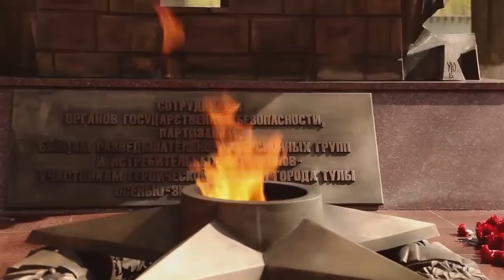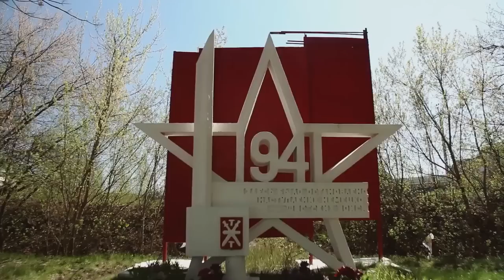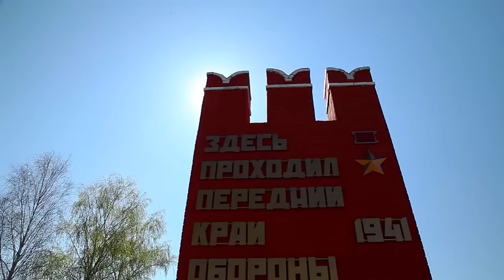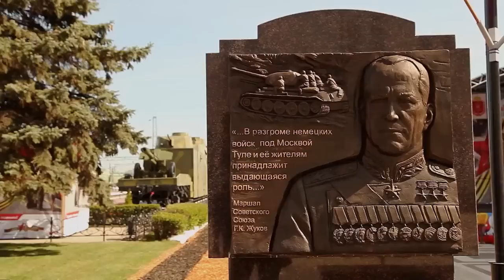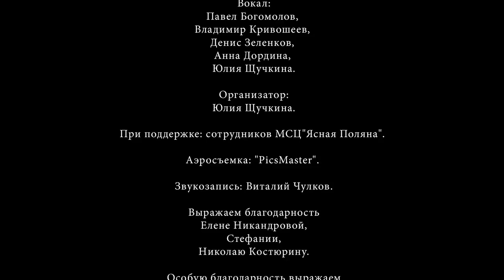Спасибо за наш мир!